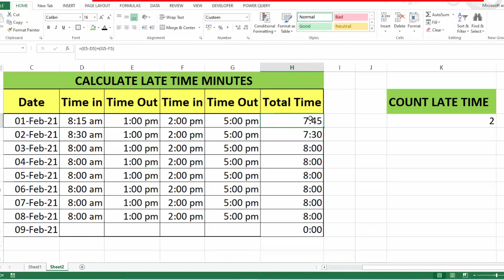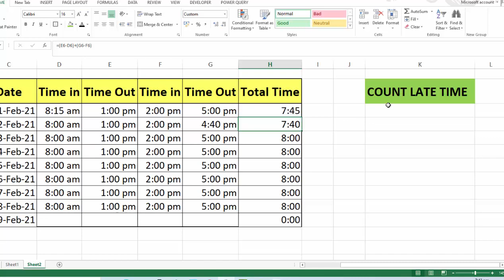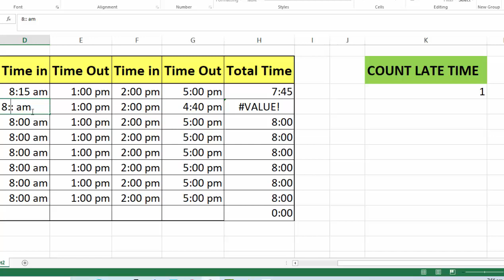How to Count Late time in of Employees in Excel by learning center in Urdu/hindi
In this excel training you will learn how to Count Late Time in of Employees in Excel by learning center in Urdu/Hindi
"""""""""""""""""""""""""""""""""""""""""""""""""""""""LINKS""""""""""""""""""""""""""""""""""""""""""""""""""""""""
Complete excel tutorials